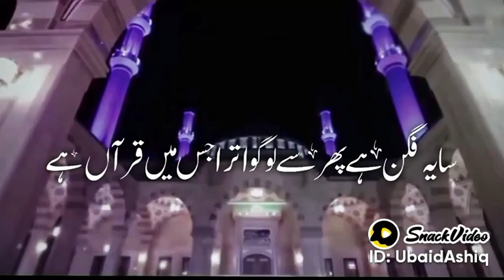نور کی بارش ہوتی ہے یہ شہر مبارک رمضاں ہے